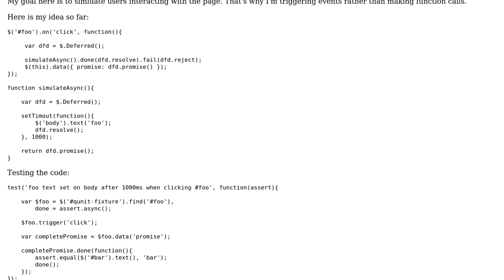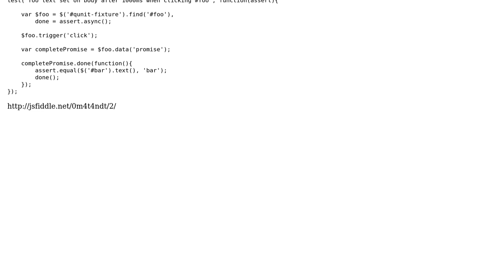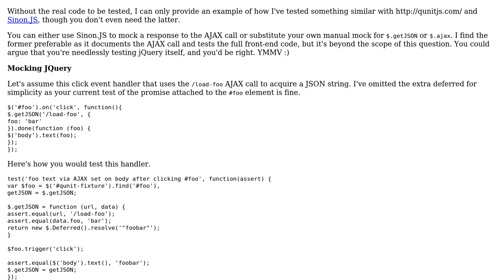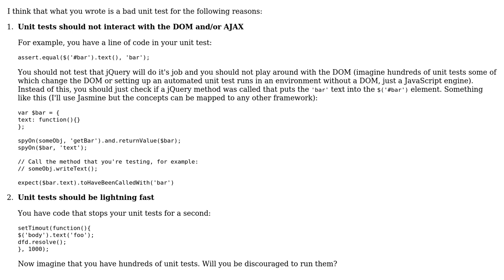Code Review: Unit testing a click event with asynchronous content (2 Solutions!!)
Code Review: Unit testing a click event with asynchronous content

With thanks & praise to God, and with thanks to the many people who have made this project possible! | Content (except music & images) licensed under CC BY-SA | Music | Images & others | With thanks to user SBel user Johan user Jamal user David Harkness user 200_success and the Stack Exchange Network Trademarks are property of their respective owners. You are responsible for your own actions.